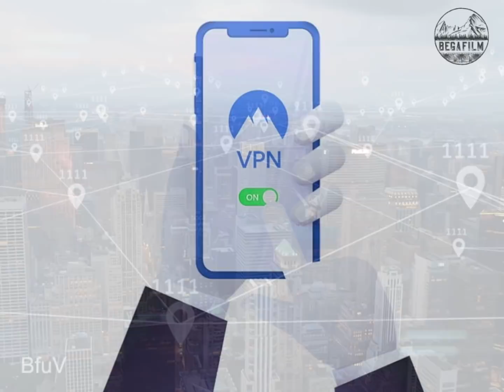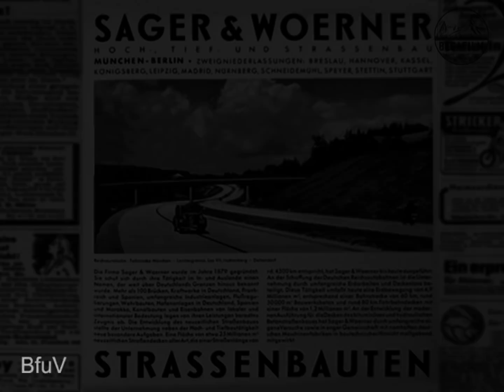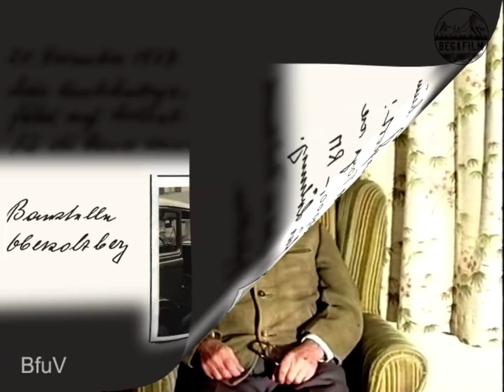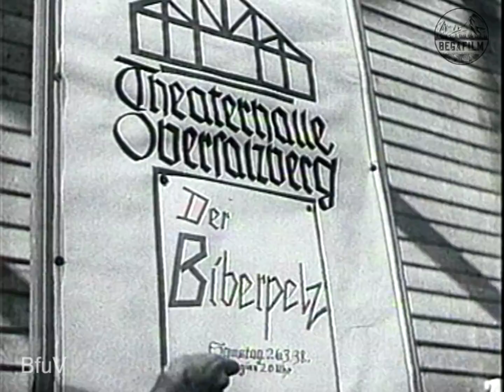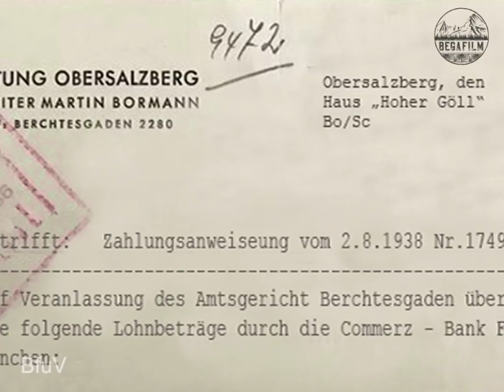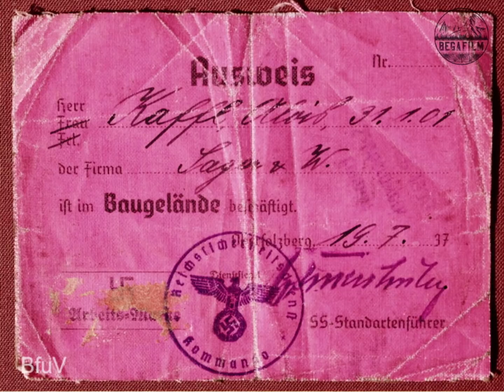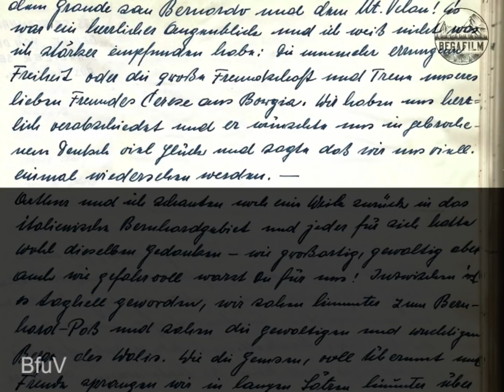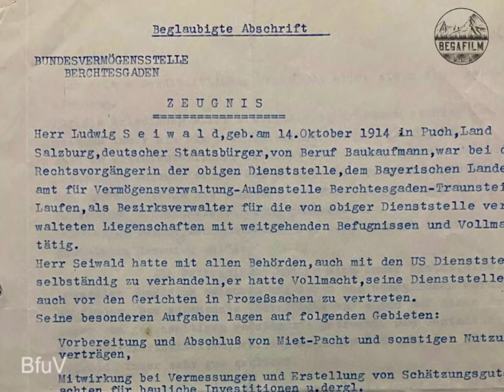Ich war Hitlers Bauleiter am Obersalzberg - INTERVIEW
In dieser Dokumentation schildert der Lohnbuchhalter Ludwig Seiwald seine Erinnerungen
an die Bauzeit im Führersperrgebiet am Obersalzberg in den Jahren 1936 / 37.
Dieses bisher unveröffentlichte Interview ist das einzige, das Seiwald jemals gegeben hat
und er berichtet eindrucksvoll  über seine Erlebnisse  auf Deutschlands höchst gelegensten Baustellen zwischen Bormanns Musterbauernhof, dem „Gutshof“ und dem Kehlsteinhaus.
Ebenso einzigartig wie diese Interview selbst, sind auch die detaillierten Ausführungen in seinem Tagebuch, die diese Dokumentation spannend vervollständigen.
Seiwalds Bericht von seiner Zeit auf dem Obersalzberg ist insofern einmalig, da er sowohl die wichtigsten Jahre vor dem Krieg, als auch die Jahre unmittelbar nach dem Krieg auf dem Obersalzberg miterlebte.
Der dazwischen liegende  Fronteinsatz wird in seinem Tagebuch spannend und zugleich kritisch wiedergegeben und spannt einen lückenlosen Bogen zwischen den bewegtesten Epochen seines Lebens.

Da unser Material fast komplett auf alten Filmbändern gespeichert und noch nicht digitalisiert ist, kostet es uns viel Zeit und Geld unsere videos für YouTube aufzubereiten. Daher bitten wir um eure Unterstützung bei diesem Projekt.
Jeder einzelne Euro zählt und bringt unser Projekt weiter.
Wir versprechen, dass  alle Spenden zu 100% in die Erstellung  und Digitalisierung neuer Videos fließen.

Bitcoin:  1H5EunDLqr1UZDPSidSvQTphSGhmfJufnf

Weiterführende Lektüre:
Falls Ihr weiterführende Informationen über Adolf Hitler und den Obersalzberg haben wollt, empfehlen wir das Buch: "Hitlers Berg- Licht ins Dunkel der Geschichte" von F. Baierl. Es gibt kein besseres, umfangreicheres Nachschlagewerk zum Thema Obersalzberg. Überzeugt euch selbst

Auch sehr interessant ist folgendes Buch: "Geschichte des Kehlsteins: Ein Berg verändert sein Gesicht", über den Bau des Kehlsteinhauses und dessen Straße. Es ist vom gleichen Autor mit dem wir auch verstärkt kooperiert haben:

Viel Spaß und danke fürs Ansehen!